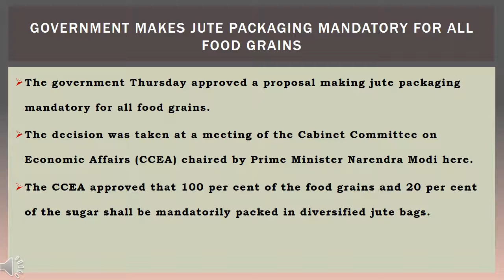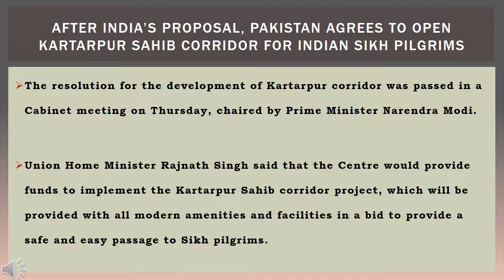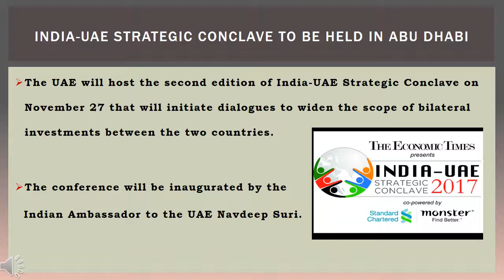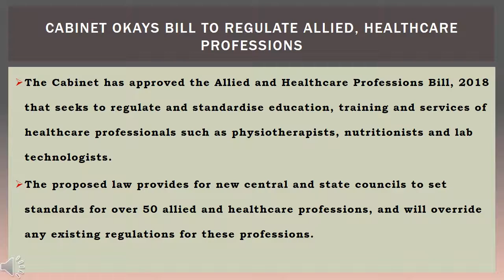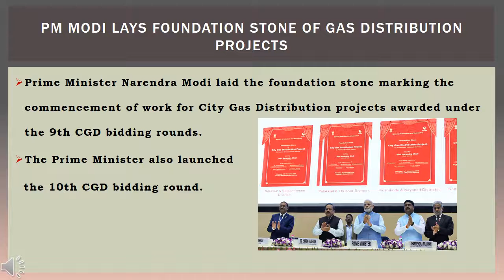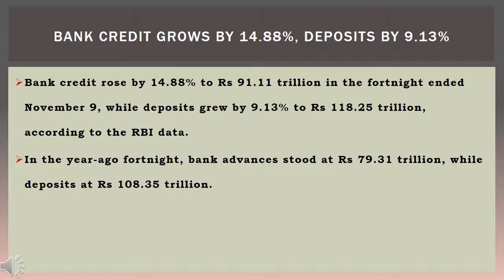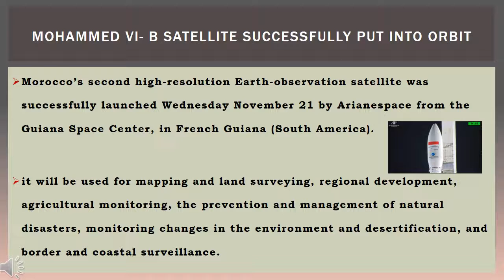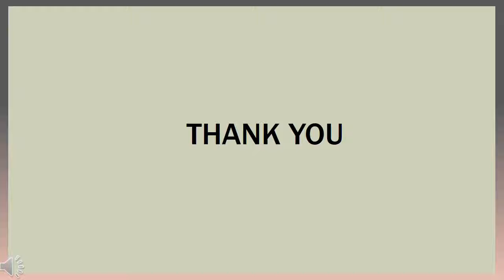CURRENT AFFAIRS TAMIL 23 nov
CURRENT AFFAIRS 23 nov